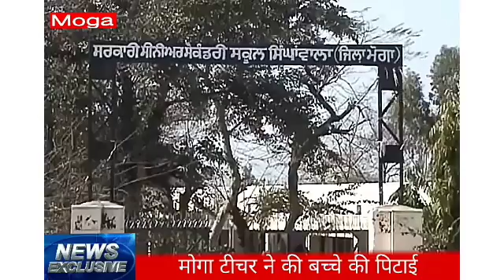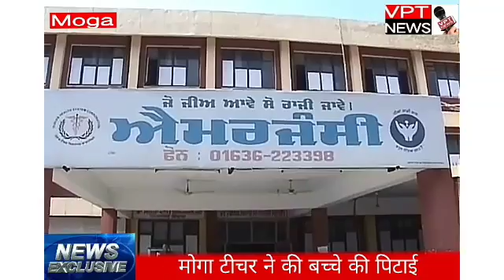मोगा टीचर ने की बच्चे की पिटाई